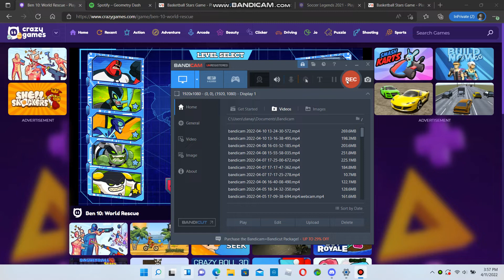Ben 10 World Rescue: Paris 2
This is Ben 10 World Rescue Paris 2 but with a different hero.